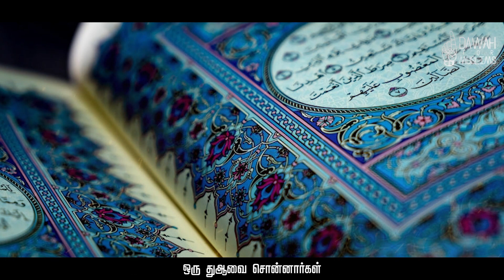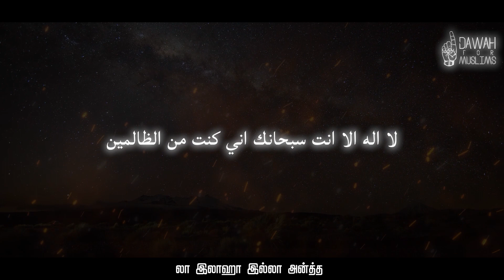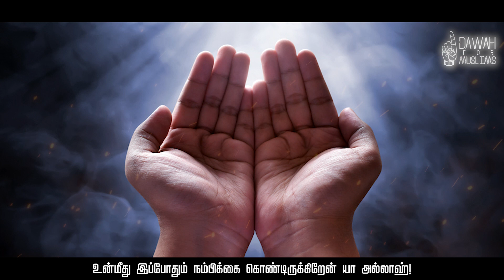கவலை நீங்க நபி (ஸல்) கூறிய துஆ | Abdul Basith Bukhari Tamil Bayan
அஸ்ஸலாமு அலைக்கும்

இந்த காணொளியில் கவலைகள் நீங்க நபி (ஸல்) அவர்கள் கூறிய அழகிய துஆவை பற்றி பார்க்க உள்ளோம்.

உரை: அப்துல் பாசித் புகாரி

இதை உங்கள் நண்பர்களுக்கும் உறவினர்களுக்கும் பகிருங்கள்.